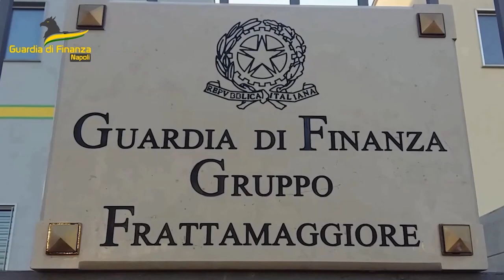Benevento, pacco di droga per la Francia da mezzo milione di euro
Un pacco diretto in Francia con 7 chili di marijuana e una piantagione sequestrata dalla Guardia di Finanza di Benevento.  600 piante per un provento sul mercato di mezzo milione.